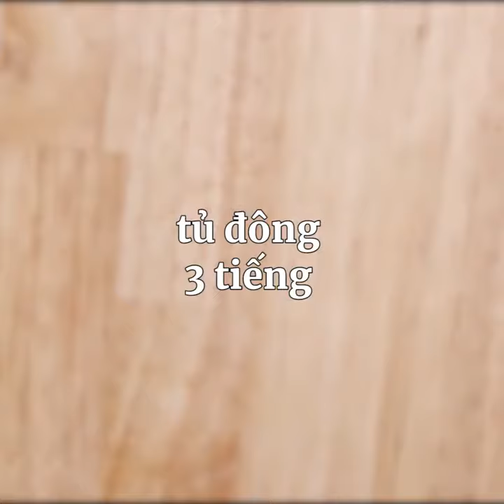CÁCH LÀM KEM KHOAI MÔN | TasteShare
Giải nóng mùa hè với món kem mát lạnh từ khoai môn , hương vị thơm ngon béo ngậy sẽ làm cho các thành viên trong gia đình bạn không thể chối từ, hãy cùng chúng tôi mang điều ngọt ngào nhất đến gia đình mình nào